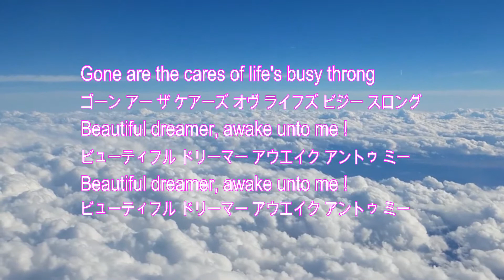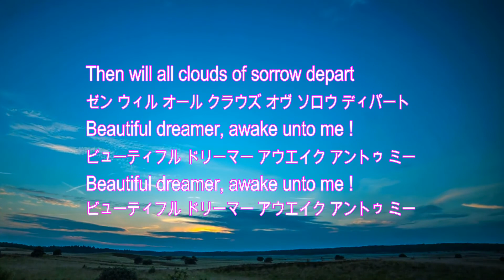英語の歌 Beautiful Dreamer 夢路より（夢見る人）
フォスター作曲の歌曲です。原曲のテイスト（味）を失くしたくなかったので、歌いずらいかも知れませんが、あえて古語（例えは、unto, thee ）をそのまま使用して歌ってみました。なお、この曲も「私も英語で歌ってみましたコンテスト」の課題曲の一つです。